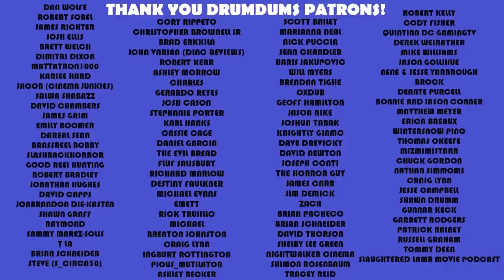PREY IS FREAKIN' AMAZING | Predator Hulu 2022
A brand new Predator movie by the name of PREY will debut on Friday via Hulu, and boy is it a fun ride. This is how it's done. Here's why.

SUPPORT DRUMDUMS!

➡️  HUMDRUM
➡️  PURCHASE WORTHY

* ➡️  Unicorn